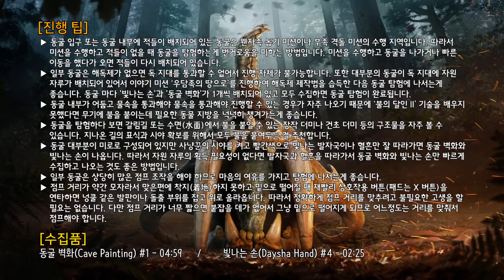Far Cry Primal 100% 공략 | 생명의 동굴(Shayu's Cave)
[수집품]
동굴 벽화(Cave Painting) #1 - 04:59
빛나는 손(Daysha Hand) #4 - 02:25